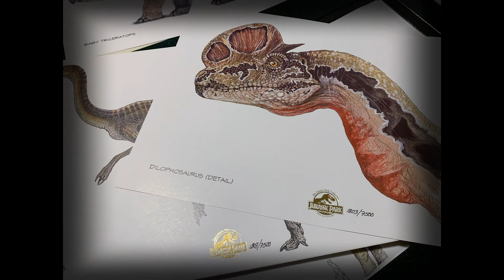невтілені жахи Jurassic Park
► Підніміть руки, якщо ви не дивилися Парк Юрського Періоду, хоча я тримаю парі, що 99% людей бачили його та були захоплені ним. Але більшість з вас навіть не здогадуються про доволі цікаві та інтригуючі закадрові моменти фільму. Тому, я вирішив поділитися з вами декількома цікавими фактами про цю, по-істині величну франшизу.